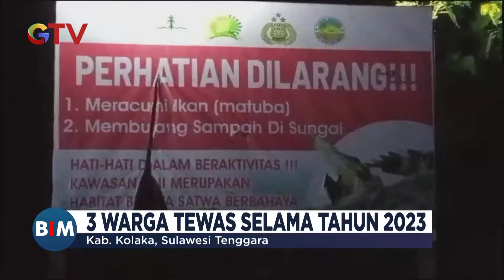Inalilahi! Sedang Mencari Ikan di Sungai, Seorang Warga di Kolaka Dimangsa Buaya - BIM 16/10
Saksikan info berita terkini di:
Buletin iNews Pagi: Senin – Jumat Pukul 03.45 WIB
Buletin iNews Siang: Setiap Hari Pukul 10.30 WIB
Buletin iNews Malam: Senin – Jumat 01.00 WIB
Buletin iNews: Senin – Jumat 12.00 | 14.00 | 00.00